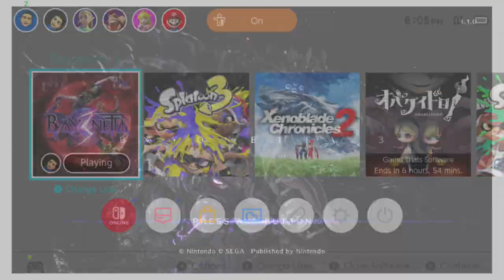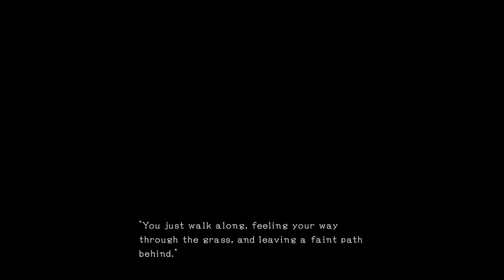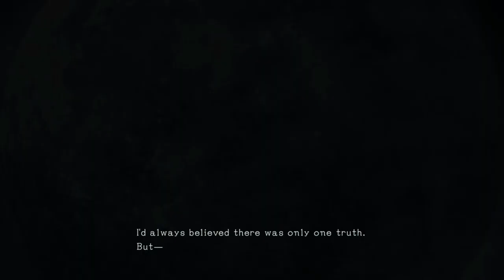Bayonetta 3 - Records of Time to Chapter 1 (Part 1)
Chapter Selection:
0:00 Intro
2:28 Records of Time: Phenomenal Affirmation
12:36 Prologue: A Chaotic Encounter
47:18 Chapter 1: Scrambling for Answers

About Bayonetta 3:
The witch is back and more powerful than ever! Strut through multiple locations in an all-new, over-the-top climax action game! Bayonetta must face a mysterious man-made evil using her signature guns, time-slowing Witch Time ability, and demonic darlings. Shoot, stomp, and slam your way through multiple locations, meeting other wicked witches along the way.